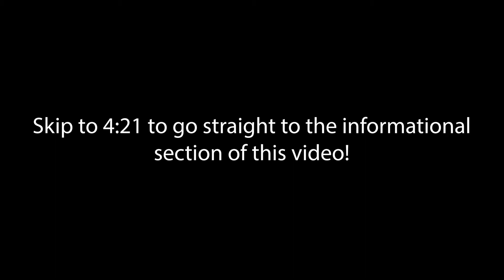INTERMITTENT FASTING BASICS! - Is it right for you? Weight loss, Burning fat, Break plateaus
This weeks video is all about the basics of intermittent fasting! I cover details like the pros and cons of intermittent fasting, how it works, how it helps burn fat and with weight loss. If its a good idea for you to do it. Whether or not intermittent fasting is safe. If it's bad to skip breakfast, and why I think you should do it!

Let me know if there's anything more you want to know or if there's anything you want to see me do in the future. Keep Progressing, Stay Strong, Stay Motivated, See ya next week!